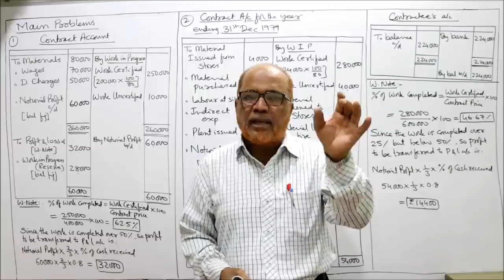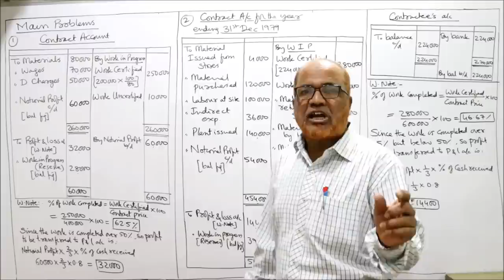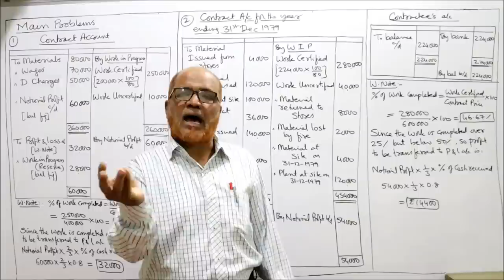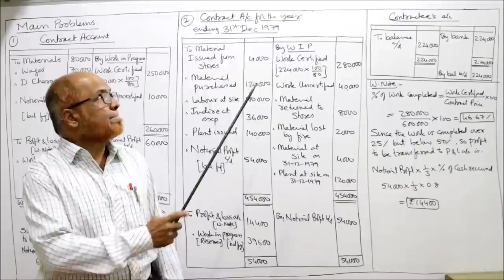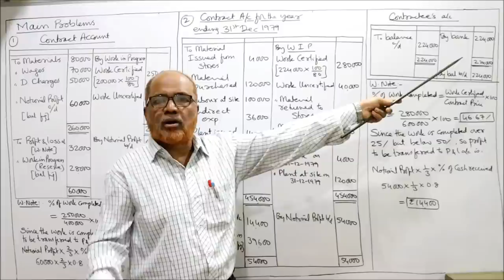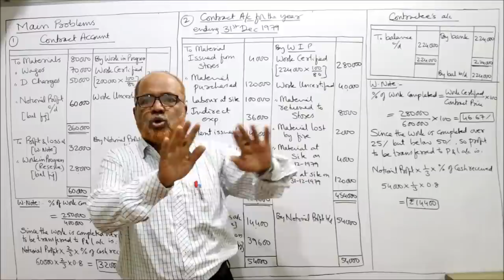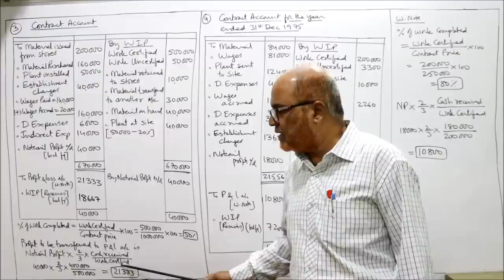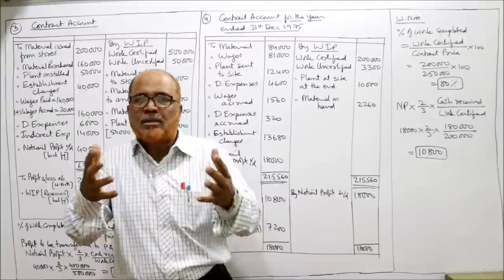Cost Accounting I Contract Costing I Problems and Solutions I Part 2 I Khans Commerce Tutorial I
Hello Friends.

Watch the video till the end to get a thorough knowledge on Contract Costing

PLEASE MAKE A PRINT OUT OF THE PROBLEMS BEFORE WATCHING THE VIDEO

visit the playlist of my channel for other subjects videos like Advanced Accounting,  Financial Accounting,  Business Statistics,  Financial Management,  Investment Management  etc